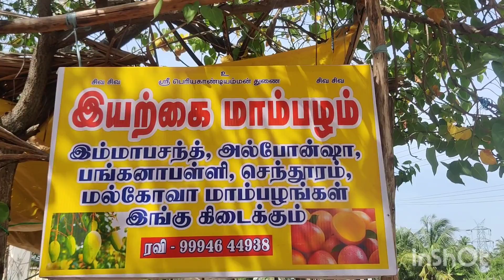10 Kilo?? mango saapuda porom 🥭🥭😲😲👌👌🥭🥭